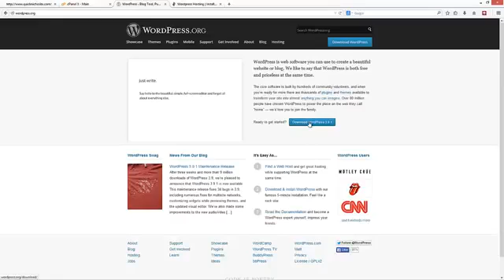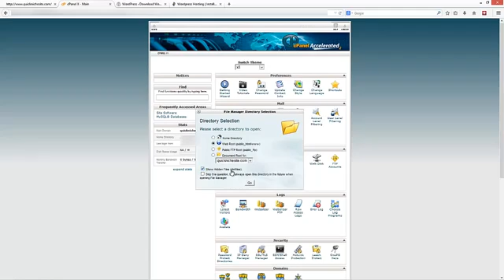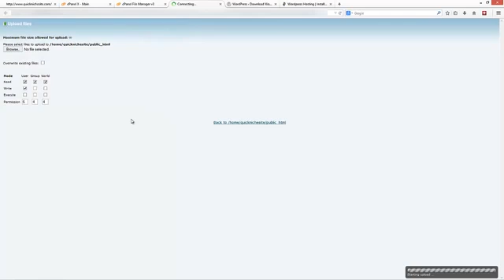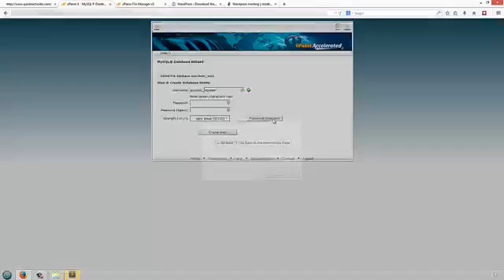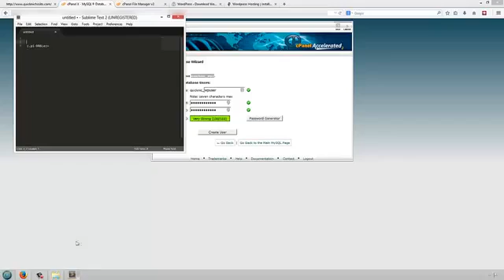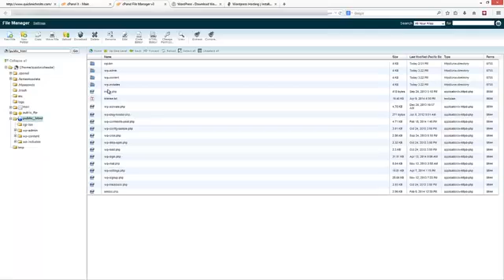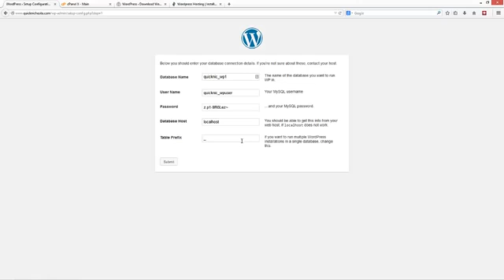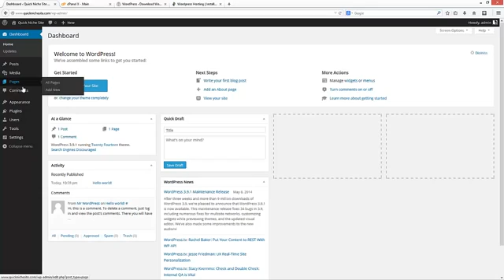How to install WordPress on CPanel 2016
Learn how to install WordPress on CPanel the right way. Installing WordPress is fast and easy, even without using automated software.

How to install WordPress on CPanel